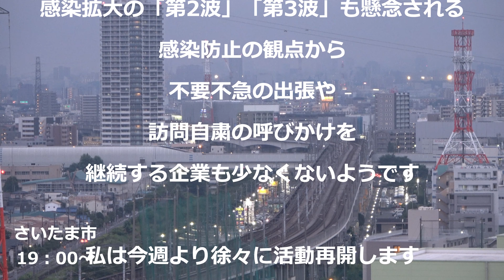日没19時ちょうど（東京）、さいたま市19時1分（2020.06.21）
◎【羽田新飛行ルート】離陸後は蒲田から北西に飛行し長崎へ　東京上空を全力で撮影してみた
♯埼京線　♯新幹線　♯take world